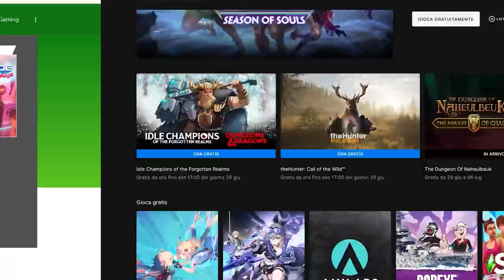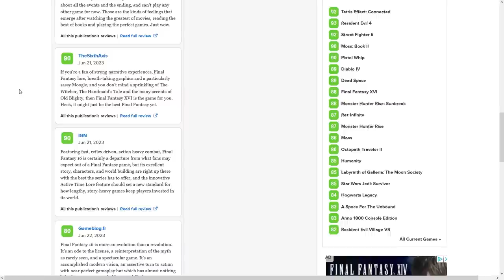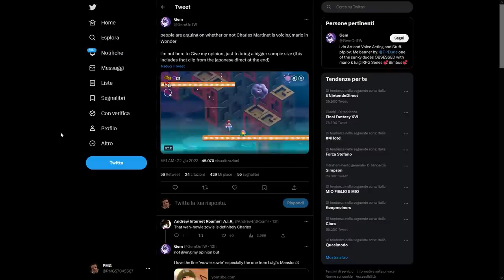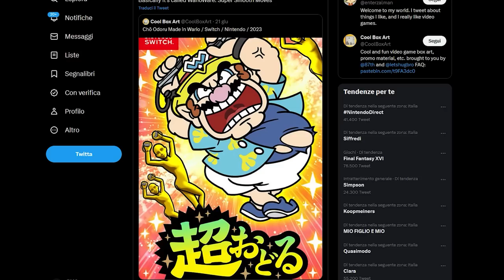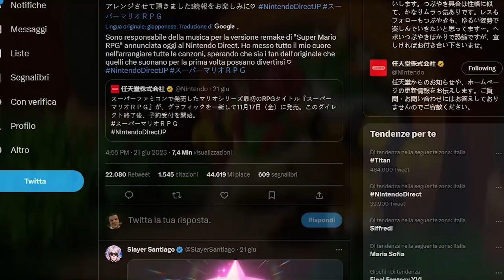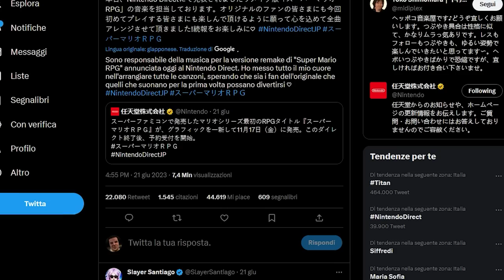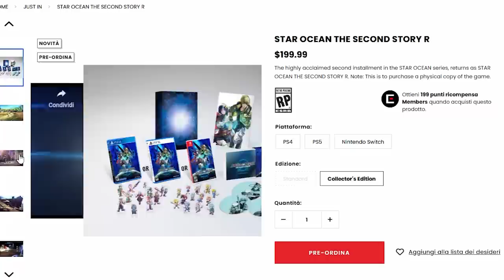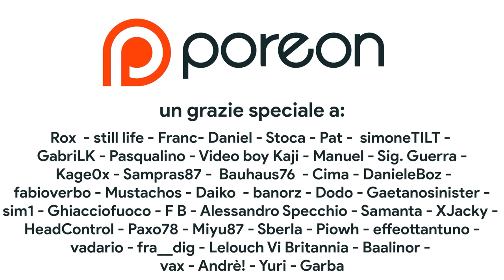Il PROBLEMA di Super Mario Wonder | Tutti i DETTAGLI NASCOSTI nel Nintendo Direct | TG PORO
Oggi scopriremo tutti i dettagli nascosti dentro al Nintendo Direct di ieri. Tra easter egg, giochi presentati solo in Giappone e dettagli aggiuntivi sulle edizioni fisiche ce ne è veramente per tutti i gusti. C'è anche un problema riguardante Super Mario Bros. Wonder... Che cosa ne pensate? Vi aspetto nei commenti!

Charles Martinet è la voce di Mario in Super mario Wonder?

00:00 Intro
00:53 I giochi Gratis dell'Epic Games Store
01:15 Nuovi titoli sul Game Pass
01:41 Giochi GRATIS con Amazon Prime Gaming
02:01 Le recensioni di Final Fantasy XVI
02:32 Nintendo e Zelda DOMINANO in Giappone
03:13 Il PROBLEMA di Super Mario Bros. Wonder
05:01 L'Easter Egg di Wario: Move it!
05:33 Le differenze con il Direct Giapponese
07:09 Super Mario Wonder: nuove info
07:24 Super Mario RPG Remake: dettagli e conferme
08:12 Il cameo di Metroid nel Direct
08:32 Il prezzo di Pikmin
08:57 Versione fisica di Star Ocean e Metal Gear Solid Collection ma...
10:01 Outro e Patreon